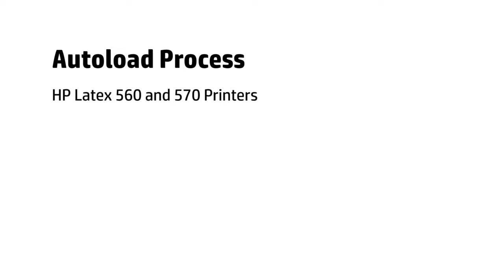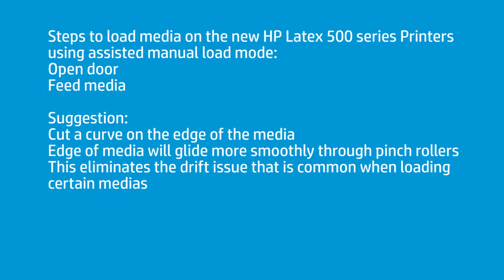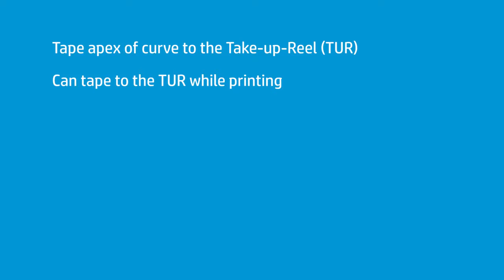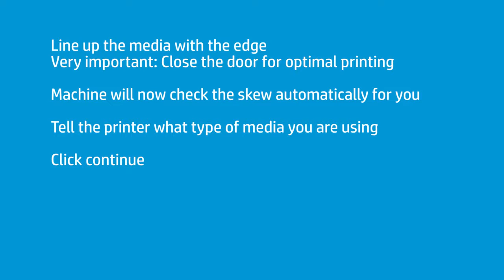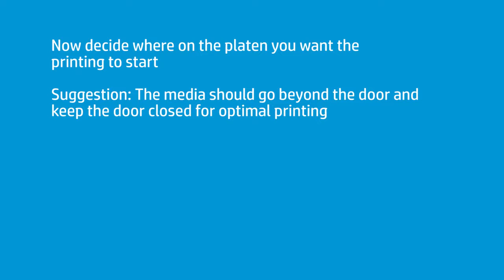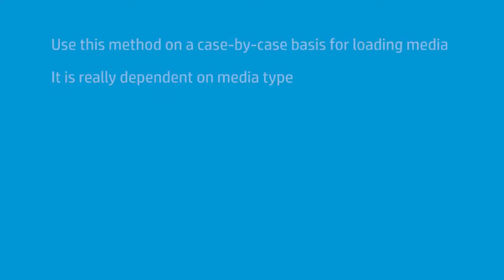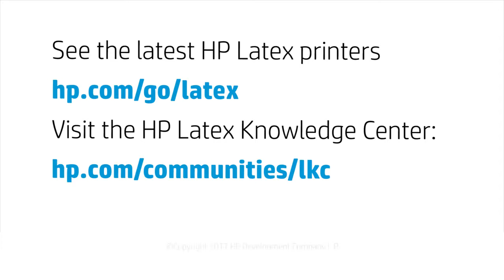HP Latex 560 & 570 Auto Load Process for Rolls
How to load roll media into the HP Latex 560 and HP Latex 570 printers automatically.

Based in Tampa, Florida, Digital Technology Group, Inc (DTG) was founded in 1998 by current owners Scott Erickson and Mark Killen. Both Mark and Scott were early pioneers in the world of digital imaging & printing technologies and have grown DTG into one of the most successful and well respected companies in the digital imaging industry. Large manufacturers including Canon, Epson, HP, Hasselblad, Hahnemuhle, Sawgrass, and others have chosen to partner with DTG in providing our customers with the latest, cutting edge imaging solutions.